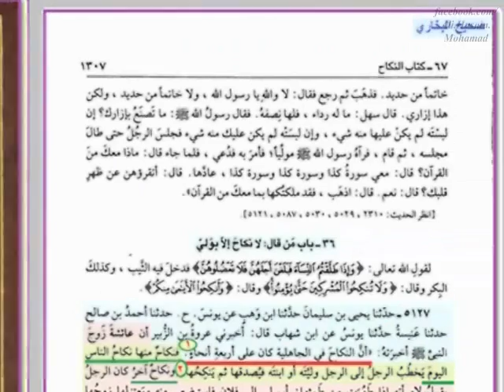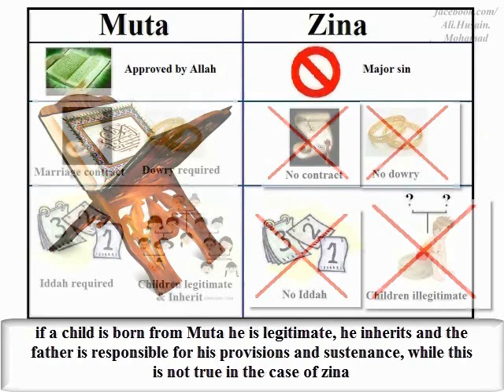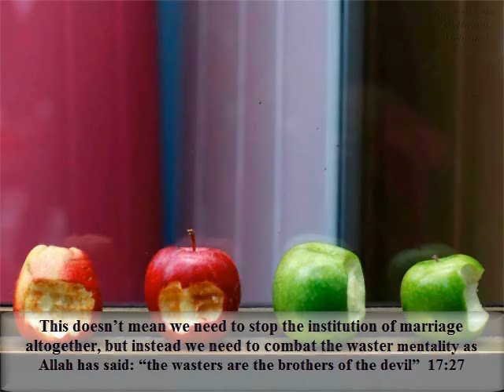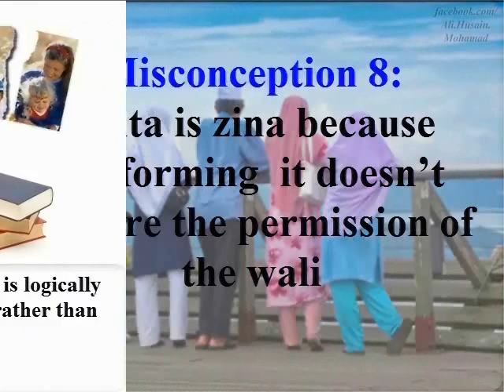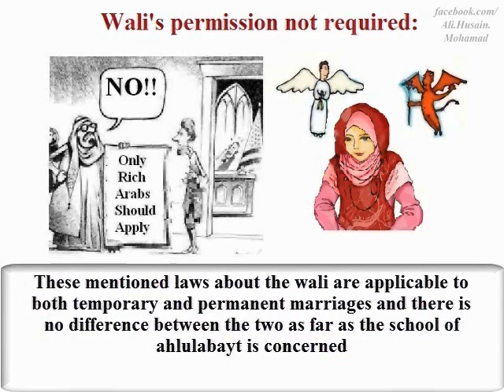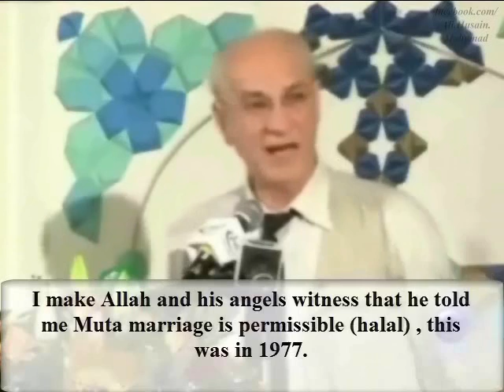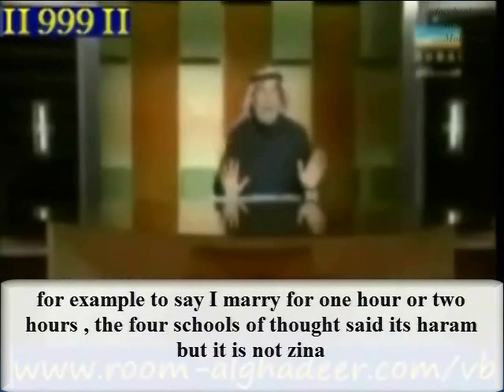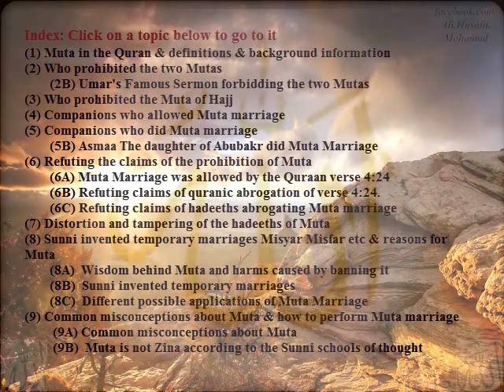Muta was not a practice of the pagan Arab Jahiliyyah era